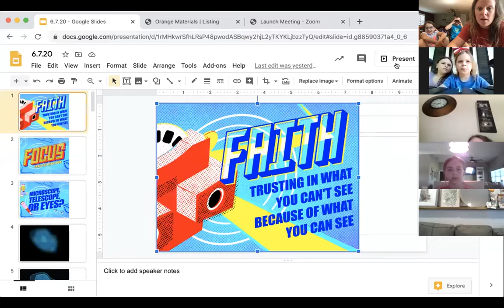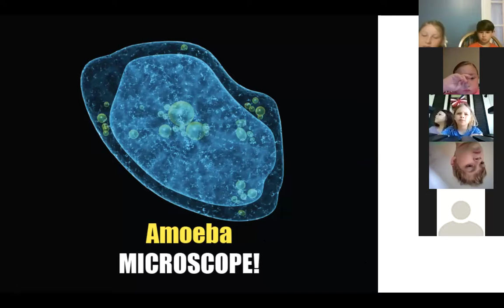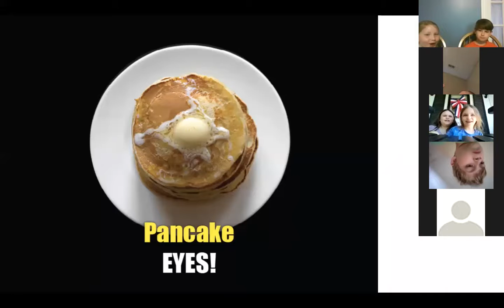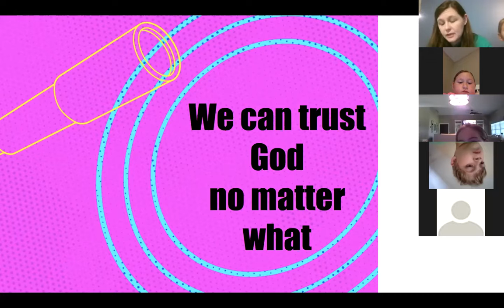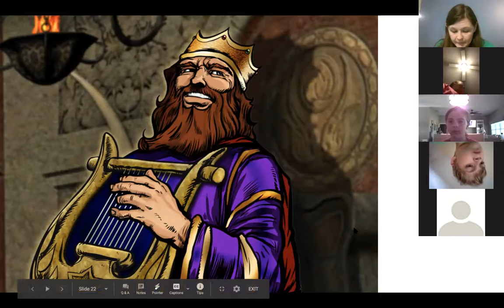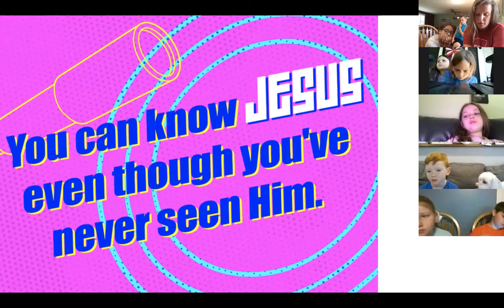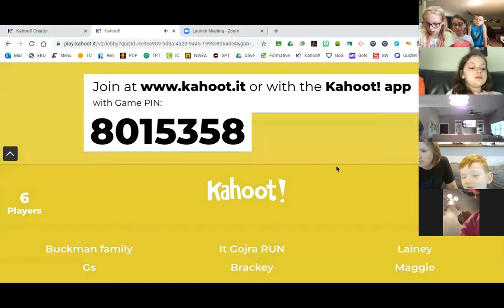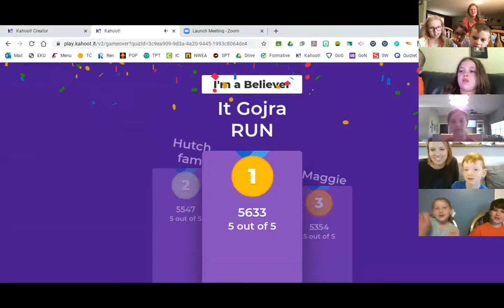Chapel Hill Children's Elementary Lesson over "FAITH" 6.7.20